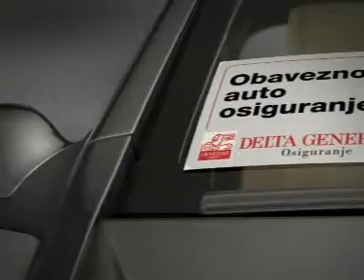Delta Generali Osiguranje - King Kong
Šansa da Vas na putu napadne King Kong?

Tim:

Kreativci: Milena Kvapil
Kreativni Direktor: Christophe Muesser
Strateški planer: Jovan Spahić
Account: Aleksandra Banović
Produkcija: Le Spot Beograd
Post Produkcija: Open studio

Spot je kreirala marketinška agencija "McCann Erickson" Beograd, koja posluje u okviru najvećeg komunikacijskog sistema u Srbiji i regionu, McCann Grupe, na čijem čelu se nalazi gospodin Srđan Šaper.